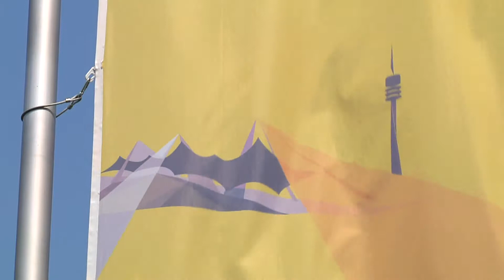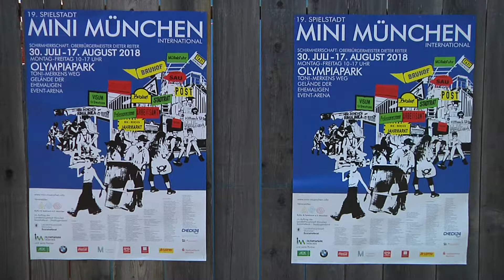Olympiapark spezial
Sommer im Park!

Stadion-Open Air, Impark Festival, … im Park ist immer was geboten! Einen Überblick und Ausblick von MünchenTV.